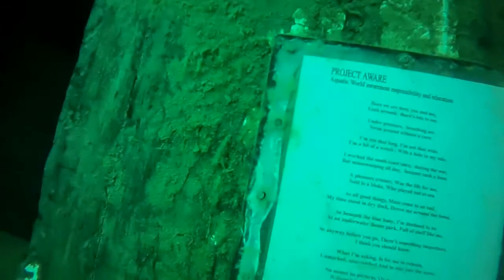Capernwray 01/06/13 Dive 1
1st Dive of 3 With Simon Grimshaw and Grant Brooks